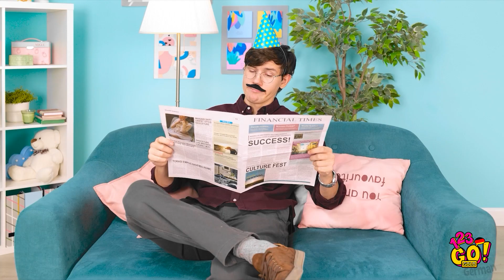WUNDERBARE HACKS UND TIPPS FÜR ELTERN || Ratgeber für Eltern auf 123 GO! GOLD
Wir haben eine Auswahl interessanter Hacks, die das Leben von Eltern definitiv leichter machen werden! Mit ihnen geht alles leichter von der Hand!